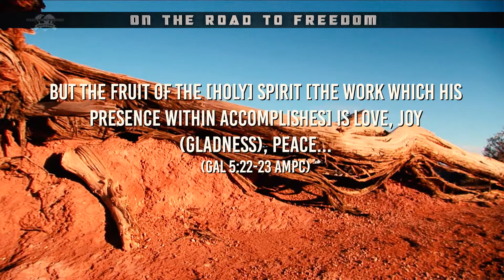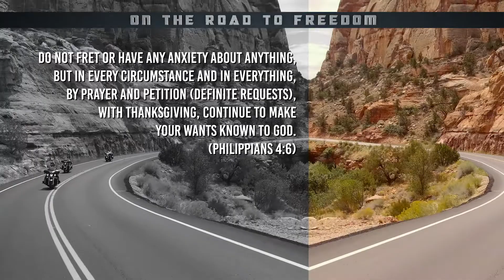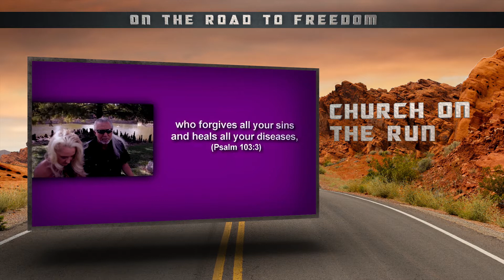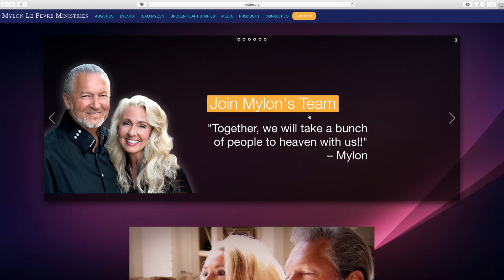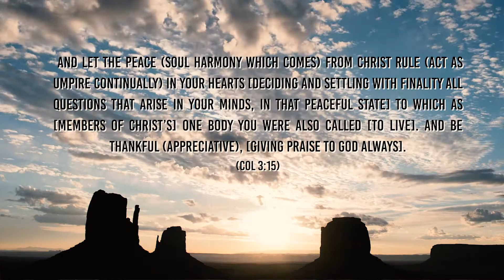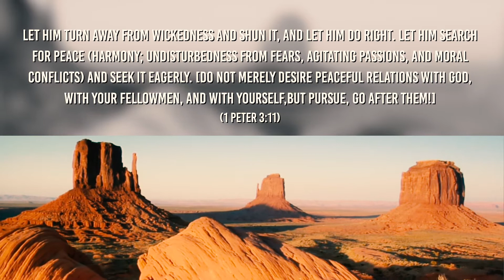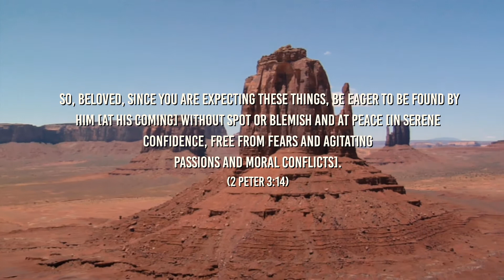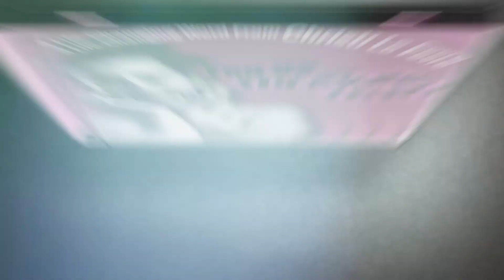On the Road to Freedom - The Fruit of the Spirit: Peace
The Peace of God is the difference between being uptight and freaked-out OR living in JOY and a PEACE that is beyond understanding.